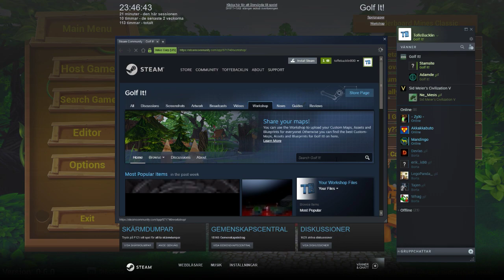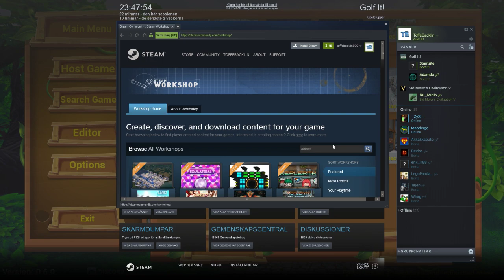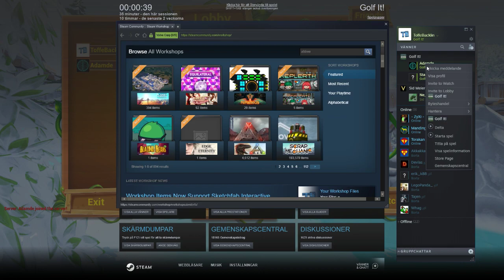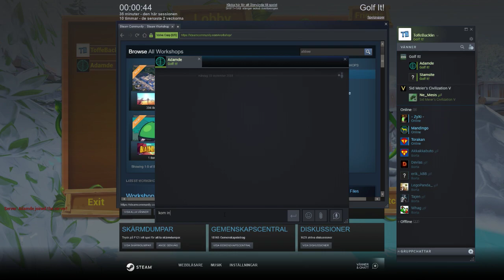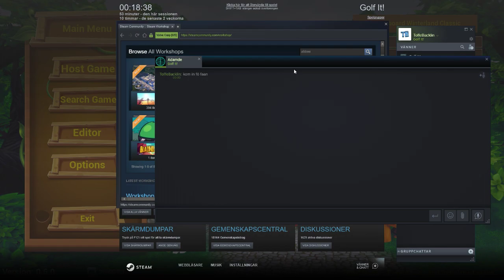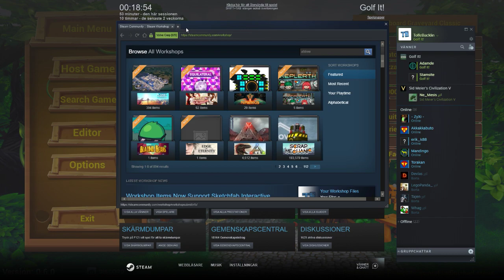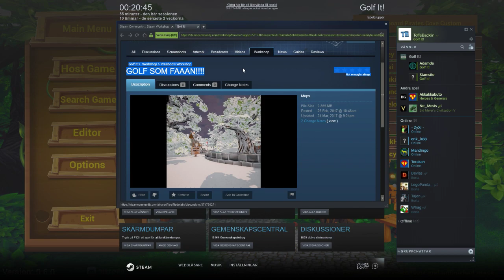Sparad livestream #9 - ToffeBacklin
• Min livestreamkanal

• Spel
PUBG, Golf It